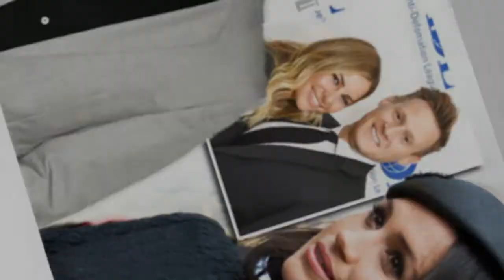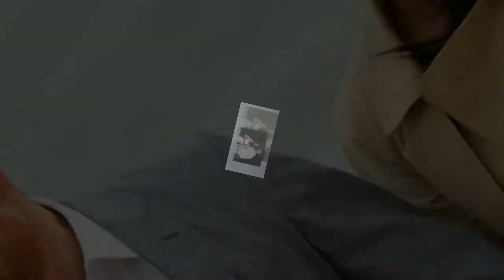The ex-husband of Meghan asked for custody because he thought she was pregnant with his child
Skinny dipping, beer-pong, wheelbarrow races and (eventually) Meghan's first wedding: Inside the riotous four-day bash where the VERY merry wife of Windsor rolled joints for guests in bridal suite